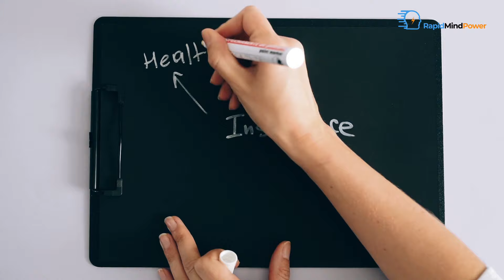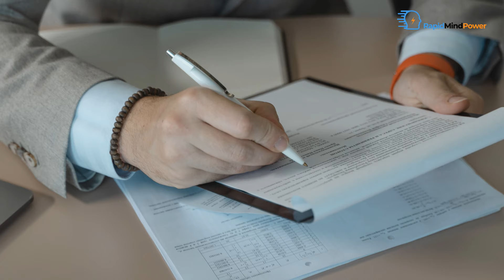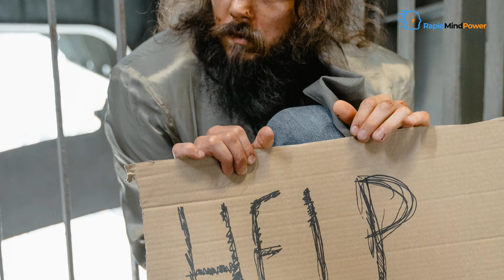How to train your mind to sell big - train your brain to make more money | Never beg in Sales -2021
How to train your mind to sell big | Never beg in Sales - Wilfred Stanley -2021

How to train your mind to sell big - how to train your mind to sell big | never beg in sales - wilfred stanley -2021.

 if you want to see a significant difference in your results  you've got to train your mind to do so.

hindi- how to train your mind to sell big | never beg in sales | wilfred stanley - 2021.

For years, I have been absolutely fascinated with the power of the subconscious mind. It’s power have made the sick healthy, the poor wealthy, and the sad happy. Those who understand and apply the methods for using the subconscious mind find themselves bathed in more abundance and joy than they could have ever imagined. In this article, I will explain two of the most powerful tips for harnessing and applying your subconscious mind power, to help you achieve far greater success than you have ever dreamed.

As you might already be aware of, the subconscious mind is the seat of all memory, fears, phobias, behavioral patterns, habits, beliefs, and expectations. An astonishingly true fact is that only 2-4% of our day is controlled by our conscious mind, and the other 96-98% is all done by the subconscious. 96% of all your decisions, actions, thoughts, feelings are all done automatically, unconsciously by your subconscious mind.

It is amazing to think how much our subconscious mind does for us. It beats our heart, digests our food, and breathes for us all without any conscious effort. With all of the amazing things it does, our subconscious doesn’t always do everything we want it to. Many people have realized that they have several bad habits of doing and thinking, and understand that in order to grow and prosper, those habits must be changed. But herein lies the problem most people face. How do you change the subconscious to promote success in all areas of life?